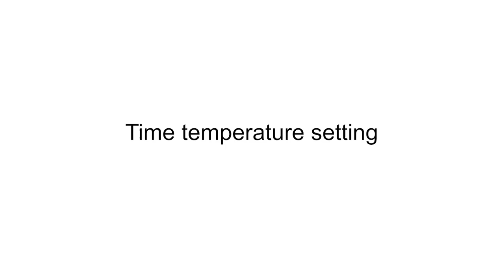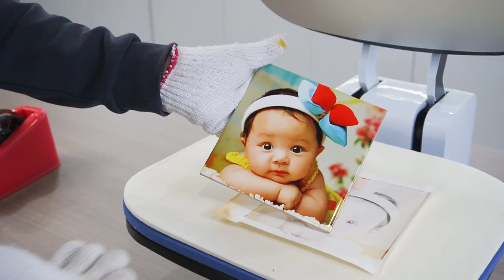SUNMETA SVOMK NEW INTELLIGENT DIGITAL AUTOMATIC HEAT PRESS MACHINE F380 29*38CM